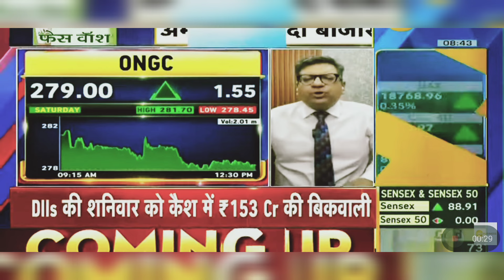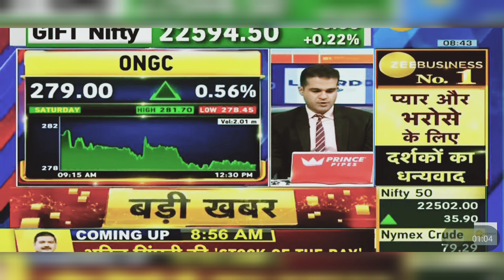ONGC Share News Today: ONGC Share Latest News Today | 21st May 2024